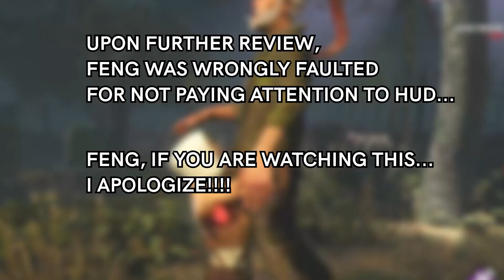RUNNING! RUNNING! RUNNING! | Dead by Daylight Gameplay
In today’s Dead by Daylight gameplay, I attempt to improve my skills in prolonging being chased by killer. In the process, I find myself in more than a couple unfavorable situations, and also find myself wrongly blaming a teammate for another’s misfortune…